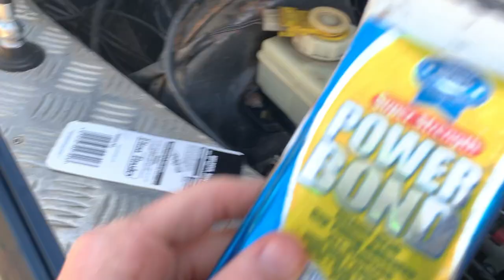Ychwanegu Snorkel I'r Land Rover Defender!